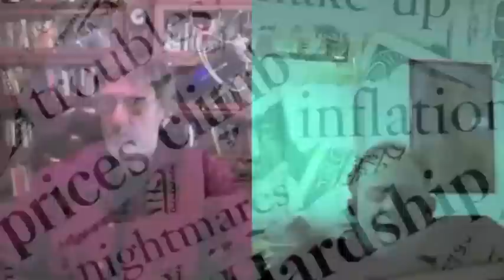Sheldan Nidle-2012 & Beyond Pt1 of 5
With the way the world is going I felt it's more important than ever to hear what Sheldan might have to say about the ET situation, financial collapse, hollow earth, chemtrails and more. I'll be the first to admit that this is beyond what most people can wrap their heads around but I seem to be getting the same information from different sources, that along with the fact that this (a transformation of consciousness) is our best hope tells me to "pay attention."